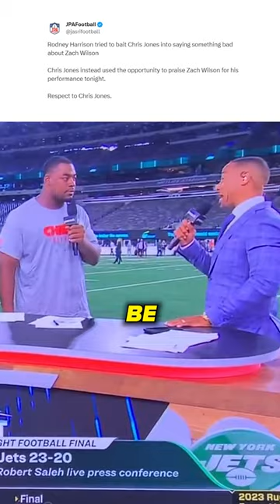Rodney Harrison Gets DESTROYED For These Viral Zach Wilson Comments